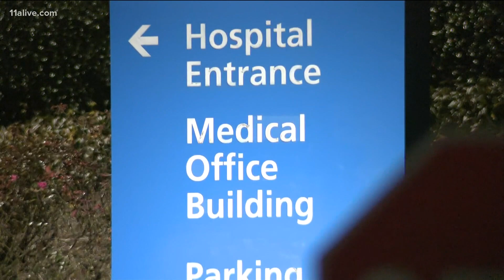Child in critical condition after being hit by stray bullet while riding in car past Phipps Plaza